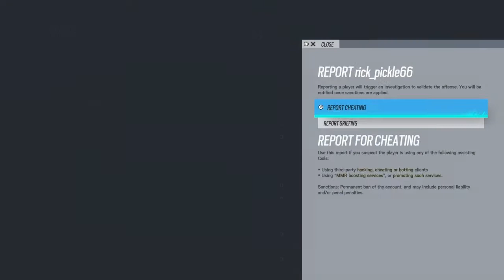I get Revenge on Toxic Teammates